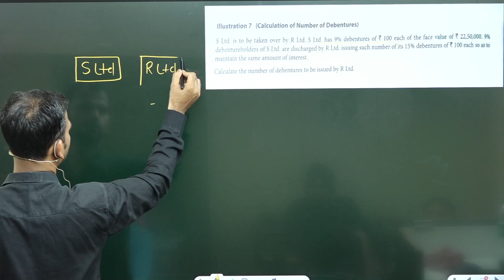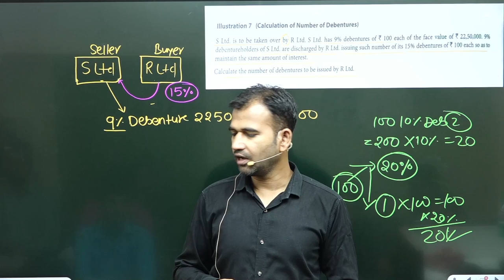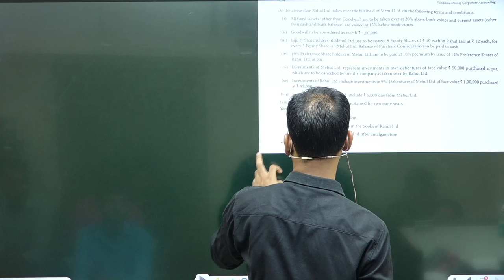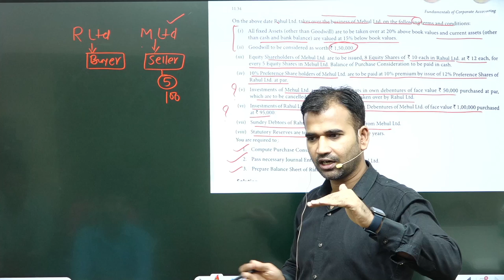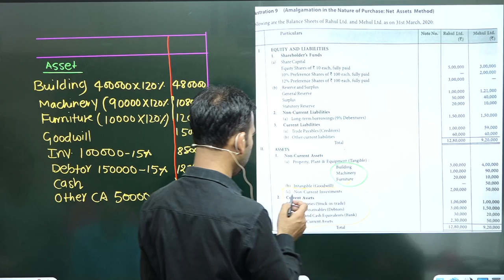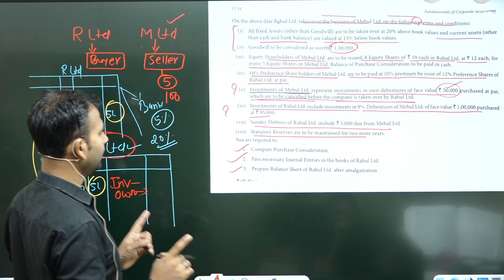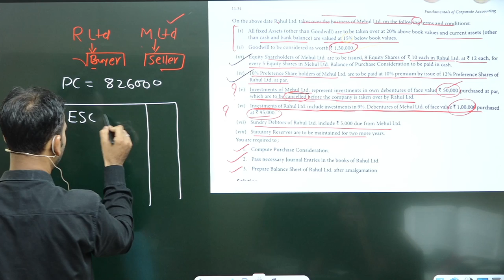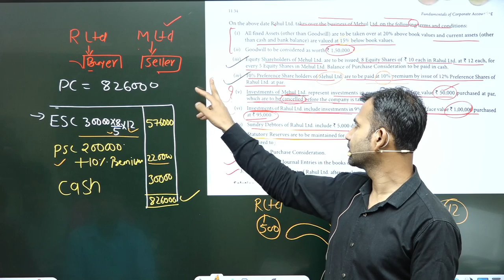amalgamation of company for b.com ||books of buyer ||b.com hons || b.com class || sol du ||ncweb